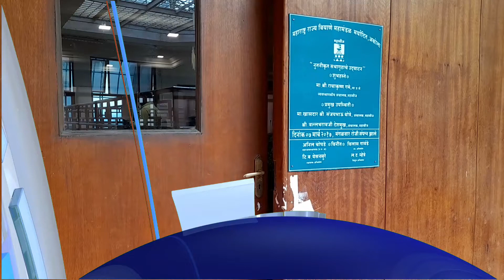महाबीज निवडणूक मतमोजणी प्रक्रिया थांबली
Anchor : अकोला महाराष्ट्र राज्य बियाणे महामंडळाच्या दोन संचालक पदासाठी सुरु असलेली मतमोजणी प्रक्रिया थांबली आहे. मतपत्रिका ठेवण्यात आलेल्या रूमच्या एका दरवाजाचे सिल तुटल्याने आज गोंधळ उडाला आहे. उमेदवारांसह त्यांच्या प्रतिनिधींनी आक्षेप नोंदवत चौकशीची मागणी केली आहे. मतपत्रिका ठेवण्यात आलेल्या रूमला चार दरवाजे असून यातील एका दरवाजाचे सील तुटलेले निदर्शनास आले. महाराष्ट्र राज्य बियाणे महामंडळाच्या (महाबीज) विदर्भ विभाग आणि उर्वरित महाराष्ट्र या दोन संचालक पदासाठी निवडणूक ही निवडणूक प्रक्रिया सुरू आहे. मतमोजणी प्रक्रिया काहीवेळासाठी थांबली असून दुपारनंतर ती पुन्हा सुरळीत सुरू होणार आहे. स्ट्रॉंग रूम मध्ये असलेल्या पेट्यांचे सील हे व्यवस्थित असल्याने कोणताही गैरप्रकार घडल्याचे निदर्शनास आले नाही, याबाबत उमेदवारांना खात्री पटवून देण्यात आली असून तरीही कायदेशीर कारवाई संदर्भात संबंधितांना निर्देश दिले आहेत.